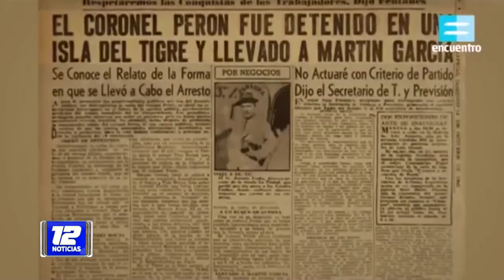17 de Octubre - Día de la Lealtad Peronista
"Este 17 de octubre se lo debemos a Evita".
En Madryn se realizó el acto en Consejo de Localidad.
Nota: Alfredo Ardetti, Nelly Rapoport y Luis Alberto Catalán, militantes justicialistas. Érica Caminoa, secretaría de la Mujer del PJ.